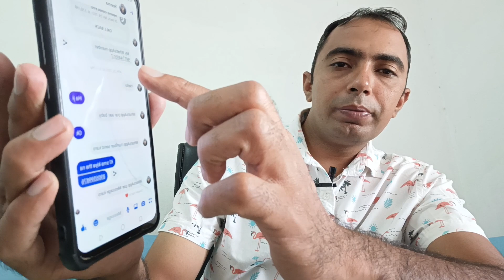Facebook पर दोस्ती!!ब्लैकमेल!!बिना पैसे दिए कैसे डिलीट कराए अश्लील वीडियो??@Nkindia1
Facebook पर दोस्ती!!ब्लैकमेल!!बिना पैसे दिए कैसे डिलीट कराए अश्लील वीडियो??‎@Fraud Alert
बिना OTP बताये खाते से पैसे गायब 😥साइबर हैकरों का ठगी करने का नया तरीका !!‎@Fraud Alert
Old coin कंपनी वालो से बात करके ली 5 रुपये के नोट की पूरी जानकारी /यहां पर बेचे 1 रुपये का नोट बिका 17 लाख में !!बेचने वाले ओर खरीदने वाले कि पूरी जानकारी 👈‎@Fraud Alert नटराज पैंसिल कंपनी!! घर बैठे ! हर महीने कमाए 45000 से 55000 तक /live पकड़ा मैनेजर को ‎@Fraud Alert
पुराने सिक्के और नोट!! प्रदर्शनी मेनेजर से live बात करके जानी पूरी सच्चाई 👈‎@Fraud Alert
ये 8 गलतियां करने का मतलब है आपका Account खाली करवाना//ऐसे Fraud से कैसे बचें ?‎@Fraud Alert
रजिस्ट्रेशन चार्ज देना सही है या गलत ?/बिना रजिस्ट्रेशन चार्ज कहाँ बेचे नोट और सिक्के @Naresh kumarनोटो का परिचय! कोन कौनसे नोट बिकते है रजिस्ट्रेशन बिना कैसे खरीदते है इनको BREAKING NEWS
आप भी हो गए ठगी के शिकार 😥तुरन्त डायल करें 155260 या 1930👈 100%वापस आएगा पैसा
3 नोटो में से 5 रुपये वाले  नोट को किया कम्पनी ने सलेक्ट//क्या है ऐसा इस नोट में  //‎@Fraud Alert
KBC लॉटरी वाले को सिखाया सबक //कैसे कर रहे है लोगो से ठगी //👉सावधान 👈 Naresh kumar
20,00000 रुपये मिल गए एक नोट के //किस किस के पास है ये 2 रुपये का नोट //‎@Fraud Alert
ये सारे नोट इसी महीने बिकने वाले है //इस 5 रुपये वाले नोट की क्या है बेचने की हकीकत#fraudalertकोन कौनसे नोट और सिक्के बिकने वाले है इसी महीने //कहां बिकेंगे ये नोट//old coin sell
बिना OTP ओर बिना रजिस्ट्रेशन शुल्क के बच्चे अपने पुराने नोट और सिक्के//पूरी जानकारी LIVE
fraud alert by Naresh Kumar
क्या आप भी google पर Phonpay,Googalpay,कस्टमर केयर के नंबर सर्च करते हो तो हो जाइए सावधान🤔👈
CHEATING SCAM / LOTTERY FRAUD / NIGERIAN 419 FRAUD / ADVANCE - FEE SCAM : ‎@Fraud Alert
अपने आधार ओर पैन कार्ड का साइबर अपराधी कैसे कर सकते है गलत इस्तेमाल //aadhar & Pan card scam
रजिस्ट्रेशन चार्ज लेकर किस तरह खरीदते है पुराने सिक्के ओर नोट //old coins sell//‎@Fraud Alert
KBC से 25,00,000 की लॉटरी ने कर दिया बर्बाद // देखिए कैसे फस गया लालच में //‎@Fraud Alert
FRAUD ALERT 2022 : BULK SMS FRAUD  जो डर गया ठगी का एक पुराने ट्रैक्टर वाले नोट के कैसे मिलंगे 13,00,000 रुपये ? यहाँ सीधे बेचे old coins @Nareshkumar
फ्रॉड कंपनियां किस तरह देती हैं बड़ा लालच //इन कंपनियों से रहे बचकर /‎@Fraud Alert
GARENA FREE FIRE GAME : FRAUD ALERT ; SCAM ; KIDS TO BE AWARE AND PLAY SAFE .
@Fraud Alert
@Nareshkumarकैसे बिकेंगे पुराने सिक्के ओर नोट देखिए पूरी हकीकत //एक ही नोट के 1700000 रुपये कैसे मिलेंगे
हिमालया कम्पनी में जॉब घर बैठे पाये हर महीने 45,000 तक सैलेरी //क्या ह इनकी हकीकत ‎@Fraud Alert
12,00,000 ₹ एक पुराने नोट के 🤔पुराने सिक्के ओर नोटो की ये है सच्चाई /‎@Fraud Alert  by Naresh kumarएक 786 वाले नोट के कीमत 21,00,000 रुपये // क्या हैं पुराने नोट ओर सिक्को की सच्चाई ?‎@Fraud Alert
मेरी लगी 25,00,000 ₹ की लॉटरी //कैसे आएंगे पैसे खाते तक सच्चाई पूरी live //‎@Fraud Alert
प्रदर्शनी में सिक्के ओर नोट खरीदने के नाम पर बड़ा फ्रॉड 😥रजिस्ट्रेश करके 1100 ₹ लेने की पूरी सच्चाई
BREAKING NEWS  फोन पे, गूगल पे, Paytm से फ्राड का नया तरीका //इस तरह करे बचाव👈Nareshkumar 👉BREKING NEWS👌
KBC ने बनाया करोड़पति // लग गई 25,00,000/- की लॉटरी// पुरी सच्चाई LIVE  @Fraud Alert  वीडियो में //@fraudalert
frauds in Hindi
old coins sell// रजिस्ट्रेशन करने के नाम से 1100 रूपये का चूना//LIVE देखिए ‎@Fraud Alert
एक सिक्के के 2800000 रुपये🤔🤔देखिए ट्रेक्टर वाले सिक्के की सच्चाई/‎@Fraud Alert
COVID बूस्टर डोज रजिस्ट्रेशन के नाम से OTP से खाता हो गया खाली 😓😥‎@Fraud कोविड बुस्टर डोज के नाम से OTP भेजकर उड़ा दिए खाते से 57000 रूपये/ऐसे OTP से सतर्क/‎@Fraud Alert  @Fraud Alert
@jioKbc call
Jio KBC fraud call
jio kbc call
vodafone kbc call@Fraud Alert @Fraud Alert
Naresh kumar
@Naresh kumar
@fraud alert
@Fraud Alert @Naresh kumarOnline fraud के ये 5 तरीके जान लो ।।कैसे बचें ऑनलाइन फ्रॉड से ??fraud alert nareshkumarइंस्टाग्राम Id =nk.mayla
@Naresh kumar
पुराने सिक्के ओर नोट Old coin sell.@Nareh kumarINSTAGRAM ID=nk.mayla
NUDE VIDEO CALL FRAUD /Whatsapp video call scam|| कैसे बचे इन लोगो से। @Naresh kumar
Naresh kumar
@Naresh kumar
गाड़ी बेचना ह
Naresh kumar
I'm on Instagram as @nk.mayla. Install the
@Fraud Alert
fraudalert  fraudalert 25,00,000/- की लॉटरी// पुरी सच्चाई LIVE ‎@Fraud Alert  हो गया /‎@Fraud Alert @Fraud Alert